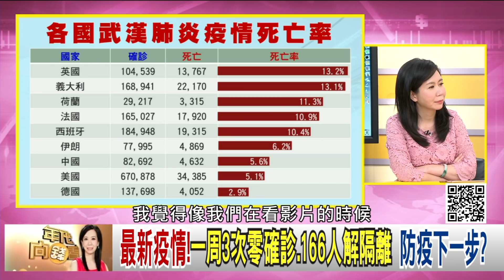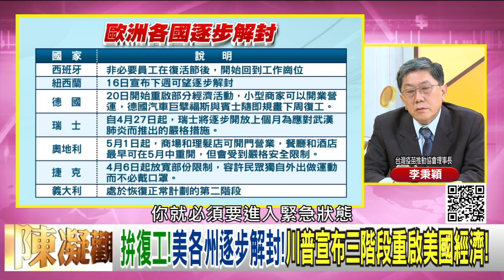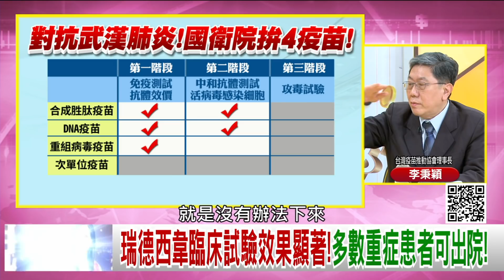精彩片段》李秉穎：還要繼續再觀察下去..【年代向錢看】202000416